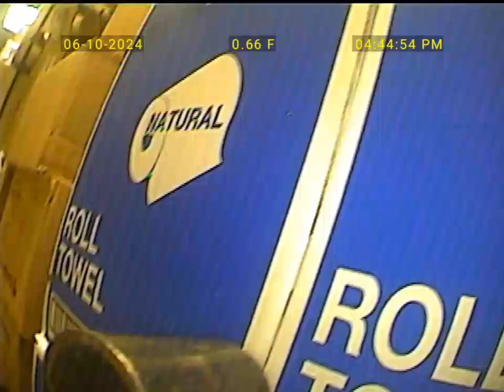t0189 wo9139600934 6/10/24 co in offices hallway